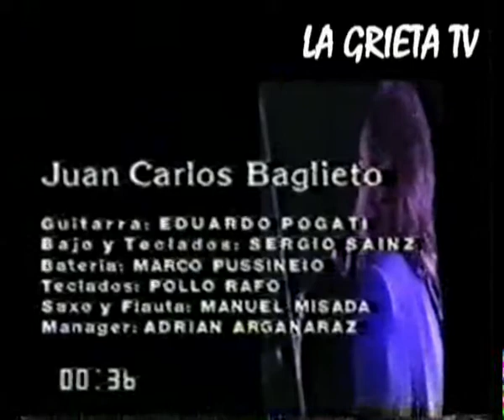JUAN CARLOS BAGLIETTO - eclipse de mar (Córdoba- Argentina) festival La Falda 92